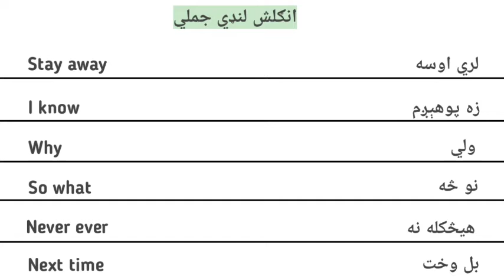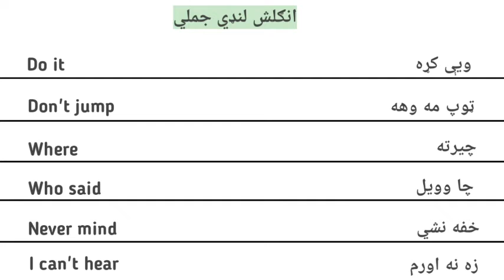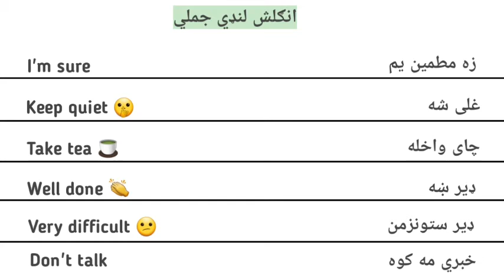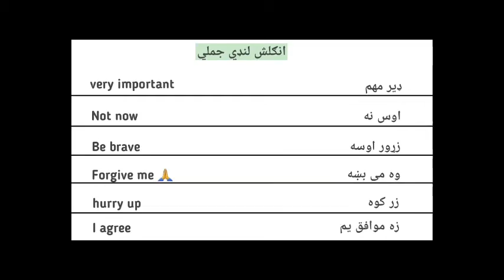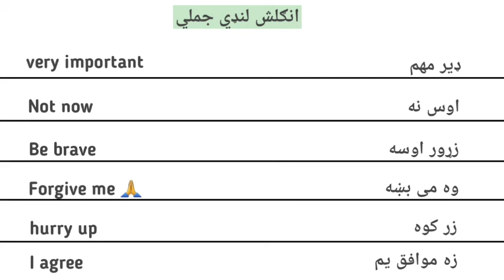English Sentences in Pashto - انګلش جملي پښتو کي